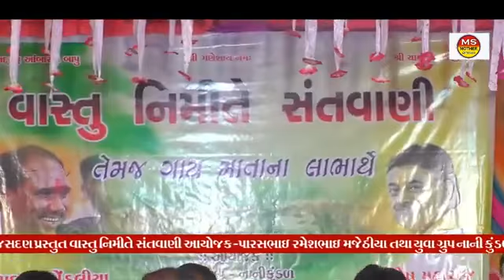રામદાસ ગોંડલીયા શૈલેષ મહારાજ જુગલબંધી પ્રભાતિયા